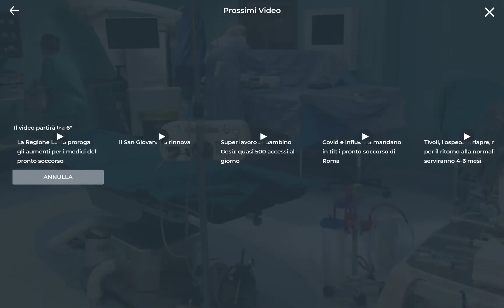Protesi di spalla con realtà aumentata, mixed reality. Prima protesi con realtà aumentata e visore